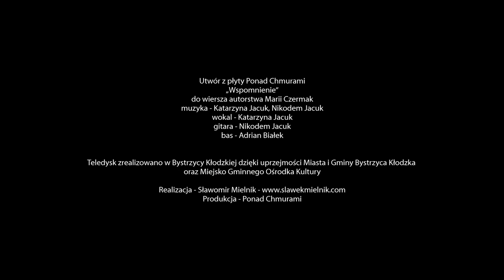PONAD CHMURAMI - Wspomnienie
Utwór z płyty Ponad Chmurami „Wspomnienie”
do wiersza autorstwa Marii Czermak
muzyka Katarzyna Jacuk i Nikodem T. Jacuk
wokal - Katarzyna Jacuk, gitara - Nikodem Jacuk, bas - Adrian Białek

Teledysk zrealizowano w Bystrzycy Kłodzkiej dzięki uprzejmości Miasta i Gminy Bystrzyca Kłodzka oraz Miejsko Gminnego Ośrodka Kultury.

Produkcja - Ponad Chmurami

Utwór pochodzi z płyty "Ponad Chmurami", którą można nabyć w sklepie internetowym zespołu: